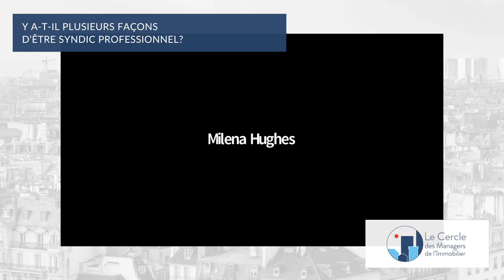Y a-t-il plusieurs façons d’être syndic professionnel ?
Les syndics de copropriété ont sans doute été les acteurs de l’immobilier les plus prompts à recourir au digital dès le début de la crise sanitaire : les habitants des immeubles collectifs, qui n’avaient en outre jamais autant vécu dans leur logement, n’auraient pu se passer de continuité de gestion.

Les relations avec les copropriétaires comme avec l’ensemble des parties prenantes ont fait appel au numérique. Le distanciel reste une modalité plus utilisée que jamais au sein des copropriétés. Plus largement, les syndics professionnels dématérialisent depuis des années leurs procédures et leurs pratiques. Les éditeurs de logiciels apportent d’ailleurs un concours actif à ces évolutions. D’autre part, des enseignes leaders ont développé des solutions digitales de gestion ou d’assistance, qui ouvrent le choix des copropriétés.

Dans cet univers professionnel, l’arrivée remarquée d’une start-up qui propose d’accompagner les syndicats de copropriétaires avec des outils digitaux performants, Matera, trouble le jeu. Elle promet d’apporter un service sans reproche en réaction aux manquements souvent reprochés aux syndics.

Cette offre va-t-elle disrupter le marché ? Quel avenir pour les services digitaux ? Les copropriétaires vont-ils préférer à l’avenir une aide à la gestion plutôt qu’une gestion déléguée ? Ce mode d’intervention convient-il à tous les types de copropriété ? Peut-il répondre aux défis de la transition environnementale des immeubles ?

Un débat dépassionné et passionnant, entre acteurs de la copropriété, pour comprendre les logiques et mieux servir les intérêts des copropriétaires.

Nos intervenants :
- Raphaël Di Meglio, président fondateur de Matera
- Rachid Laaraj, président fondateur de Syneval
- David Rodrigues, juriste à la CLCV, membre du Conseil national de la transaction et de la gestion immobilières
- François-Emmanuel Borrel, vice-président du Cercle des Managers de l'Immobilier, président du cabinet André Griffaton

La conférence est animée par Henry Buzy-Cazaux, président de l’Institut du Management des Services Immobiliers (IMSI) et secrétaire général du Cercle des Managers de l’immobilier.